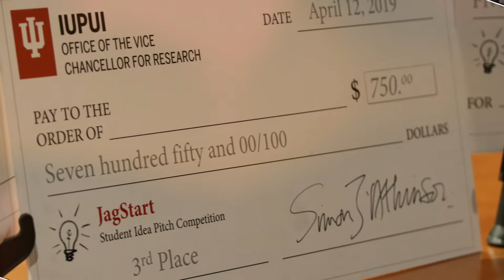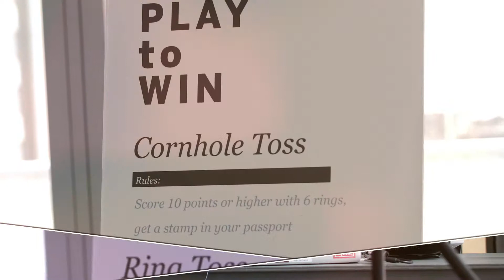2019 IU Research Day Highlights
Highlights from the annual IUPUI research day.